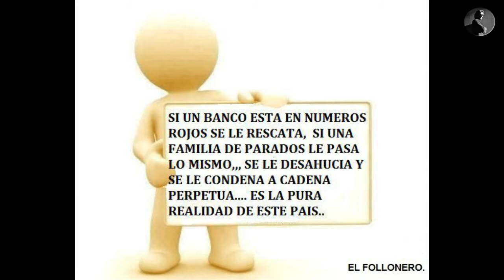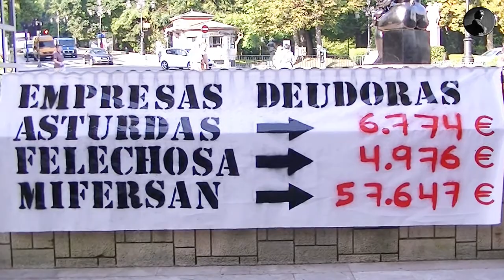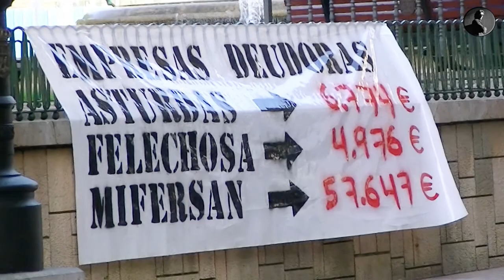8-8-2012 51 DIA DE HUELGA DE HAMBRE DE JORGE.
SI QUIERES COLABORAR,CON PARTE ESTE VIDEO EN TU PERFIL,PARA QUE TODO EL MUNDO SE ENTERE PORQUE A LA HUELGA DE HAMBRE DE JORJE,PORQUE JORJE SOMOS TODOS.

Como todos sabéis, Jorge Cordero lleva ya más de 50 días en huelga de hambre, acampado en las oficinas de Cajastur de la plaza de la Escandalera, para exigir la dación en pago y un alquiler social.

Hasta estos momentos Cajastur sigue negándole el derecho de poder seguir adelante con su vida, sin tener que cargar con los efectos de los desmanes financieros.